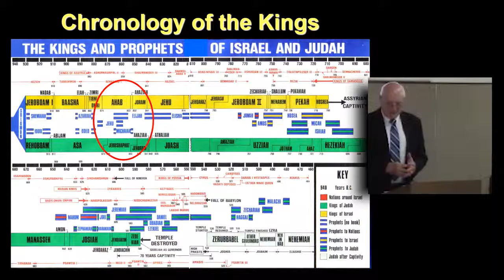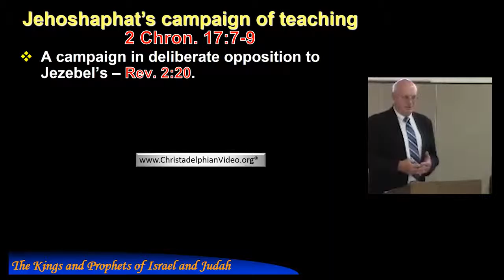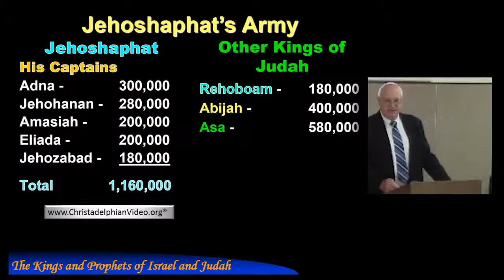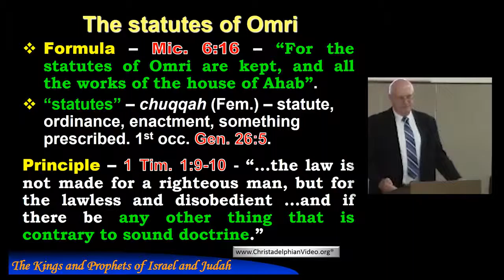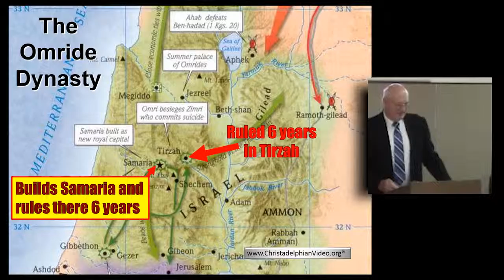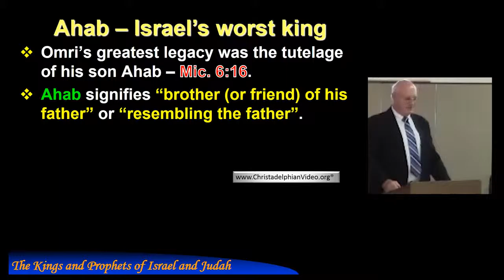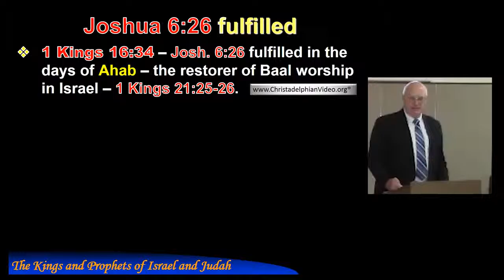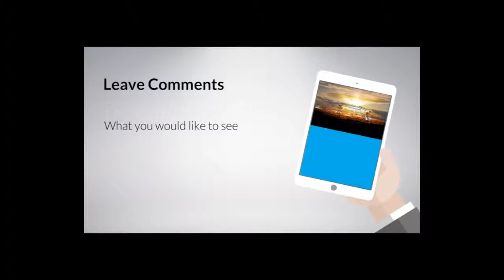Study 4 The secret of ecclesial growth – Jehoshaphat’s successful campaign of education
This study series was given at the School of the Prophets in 2016 – A valuable in-depth examination of the role of the Kings and Prophets who presided of Israel and Judah. Make sure you have your Bible Marking pens at the ready!